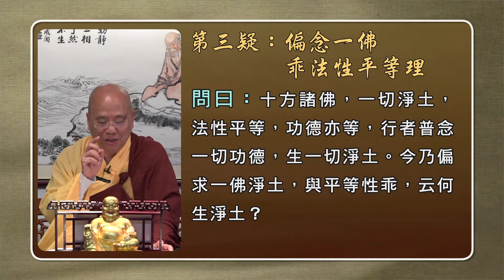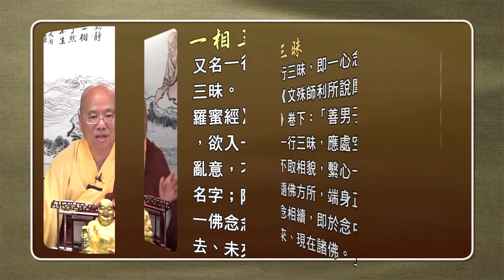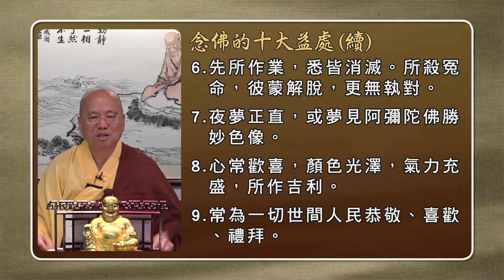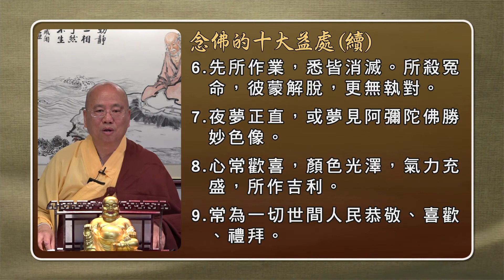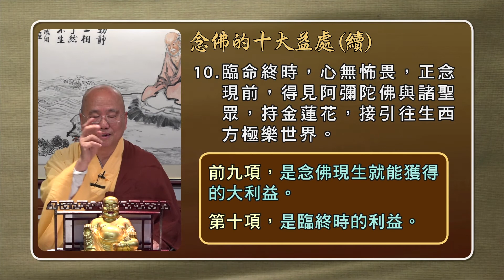[Mandarin] [中文字幕] 淨土十疑論 - 第五講 - 觀成法師 (國語普通話講述)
淨土十疑論 - 第五講 - 觀成法師 主講 (國語普通話講述)
 The Treatise on Ten Doubts about Pure Land, lecture 5, in Mandarin. Lectured by Venerable Guan Cheng at the International Buddhist Temple, Canada